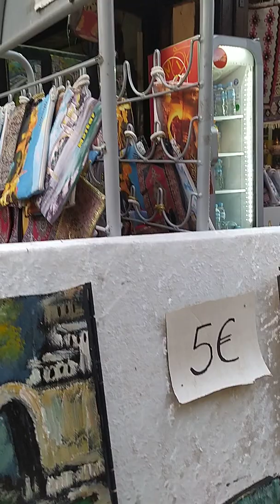Parte 3.Mostar. Old Town.. Puente Viejo.Bosnia